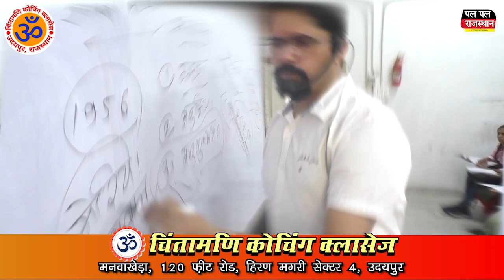पहली बरसी पर कन्हैयालाल साहू के घर पहुंचे सीपी जोशी !